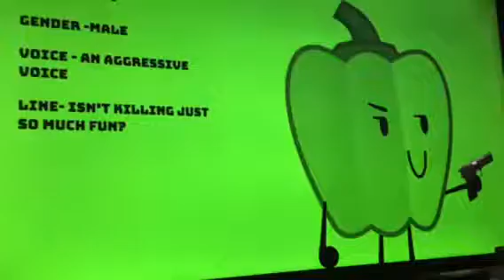Object War voice acting for Hot Bell Pepper